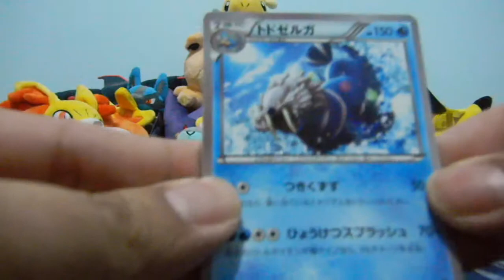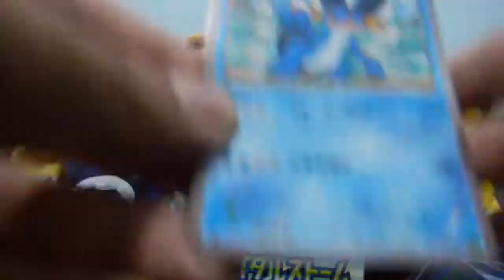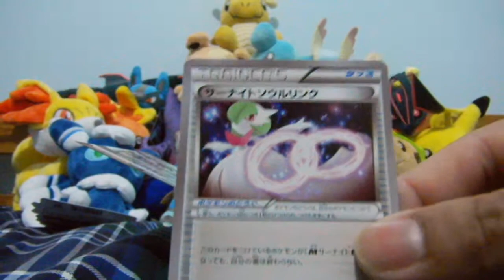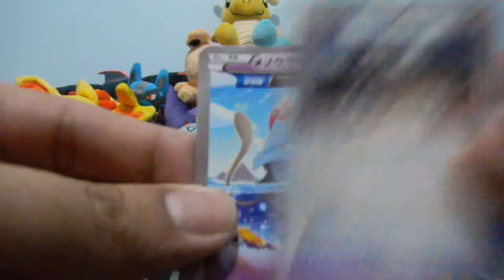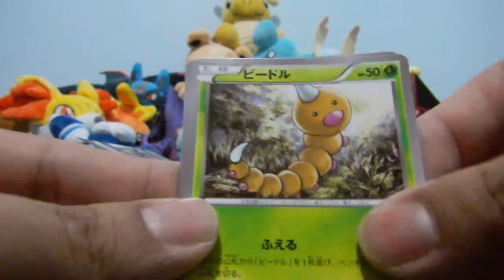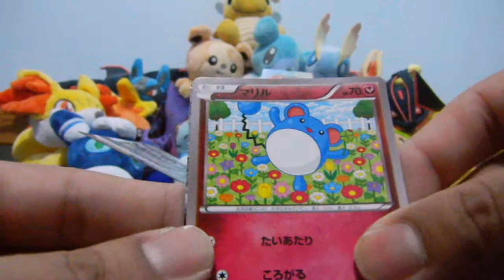Japanese Pokemon Tidal Strom Booster Box ( Box #2 Part 1)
This video is about Japanese Pokemon Tidal Strom Booster Box ( 2nd Box). Hope you enjoyed this. Thank you once again.

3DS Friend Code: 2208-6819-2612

Will be updating my website for trade/sell
Plus putting some stuff in my ebay account.